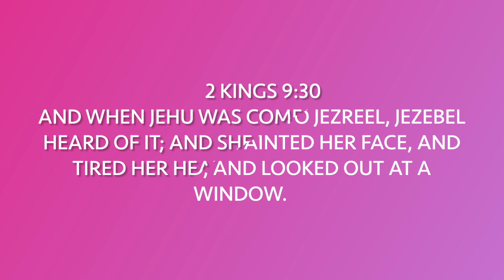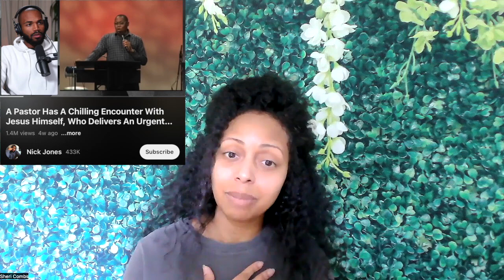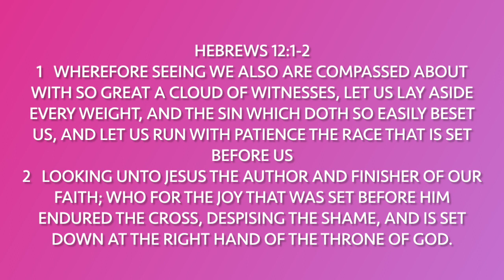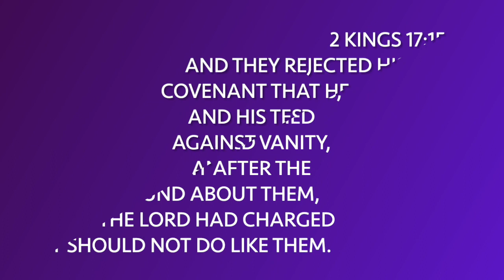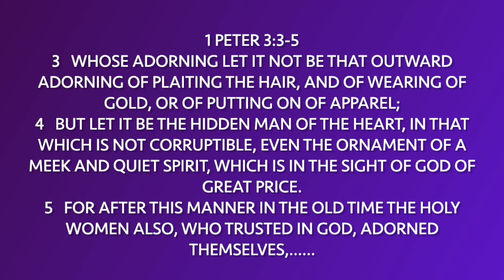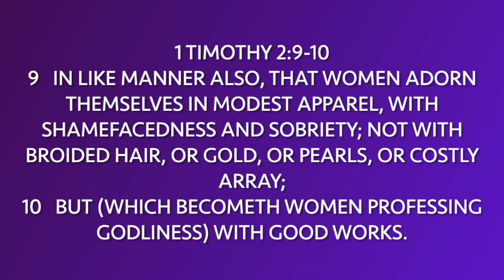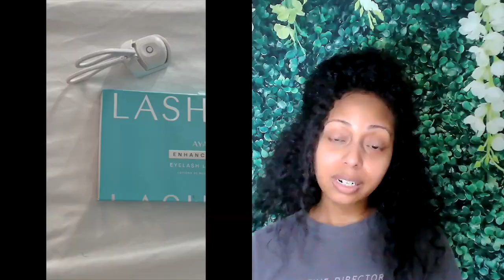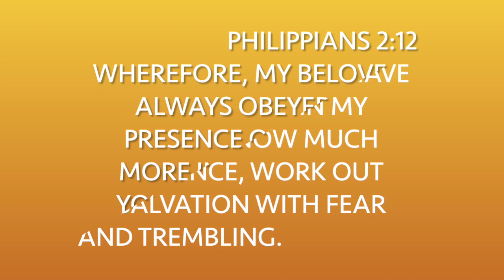MY TESTIMONY: GOD MADE ME STOP WEARING MAKEUP AND GET RID OF MY WHOLE WARDROBE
MY TESTIMONY OF HOW THE LORD WAS DEALING WITH VANITY AND MATERIALISM AND HAD ME GET RID OF EVERYTHING.  I COUNT IT ALL LOST TO FOLLOW JESUS CHRIST.